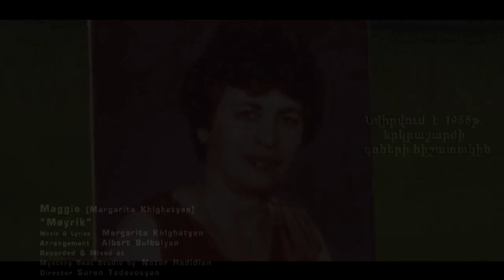Maggie - Margarita Khlghatyan, Մագի Մարգարիտա Խլղաթյան, Հայրենիք Սփյուռք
Interview with Alina Kachatryan on mother's day 2022, Մայրերի Օրվան նվիրված Հարցազրույց 2022